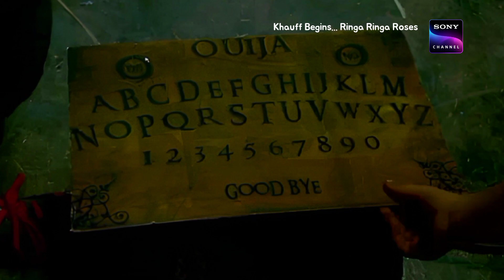Khauff Begins... Ringa Ringa Roses On Sony Channel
Ringa Ringa Roses is an Indian action, horror and thriller TV show, which has premiered on 30 November 2013. It aired on Life OK on Saturday and Sunday

The story is about a young girl, Maitri who believes her father is a superhero, who fights against ghosts

Cast
Samir Soni as JD, Maitri's father
Megha Gupta as Aliya, JD's wife and Maitri's mother
Manoj Verma as Jaffar - Research Specialist
Rishabh Chaddha as Subbu, a Data analyst
Abigail Jain as Maria, the Intern
Roshni Walia as Maitri, the Girl
Kunal Bhatia as Rohit, the father
Simran Natekar as Ruhi

Genre:Horror
Directed by Maqbool Khan, Govind Agrawal, Kulla Kunjan

India
Original language
Hindi
No. of seasons
1
No. of episodes
17

Production
Producer
Majid Azam
Production location
India